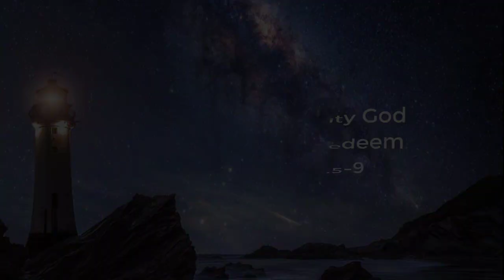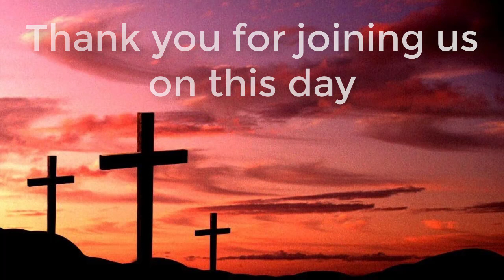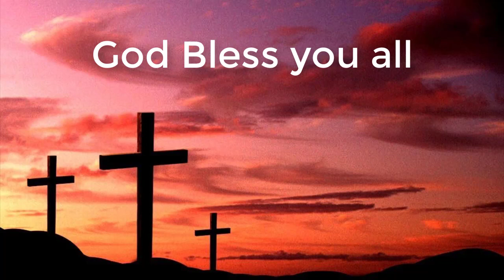The Sinful City God Chose To Redeem